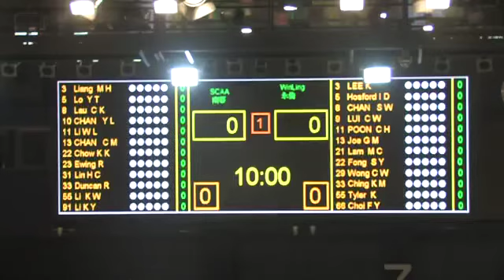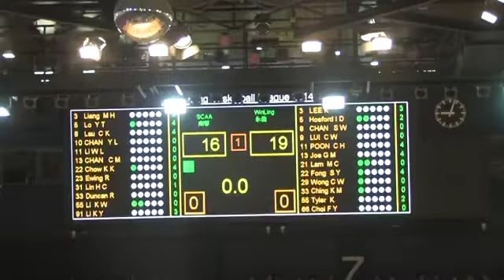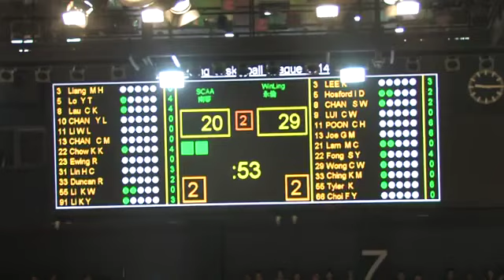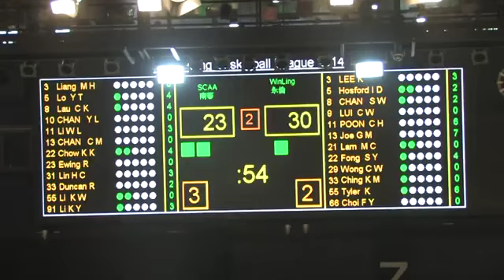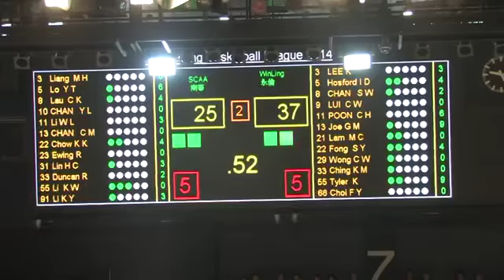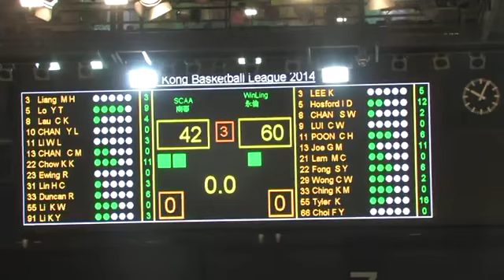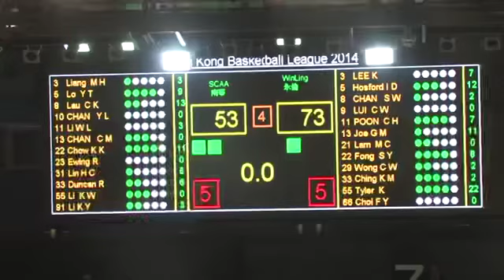2014香港籃球聯賽決賽 永倫 對 南華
球員資歷
有22年香港甲一籃球員資歷，曾經效力過的球隊有永倫，福建，飛鷹
有十多年入選香港籃球代表隊經驗
在中國國內亦打過CUBA和最高級別的CBA

球員獎項
香港籃球聯賽得分王
香港籃球聯賽三分王
香港籃球聯賽最佳球員
第4屆中國大學生籃球聯賽(CUBA) 最佳球員獎

教練資歷
香港甲一組籃球隊：滿貫
香港甲一組籃球隊：旭暉
香港甲二組籃球隊：旭暉
香港籃球代表青年隊
東莞工商總會張煌偉小學
嗇色園主辦可譽中學
天主教崇德英文書院
元朗商會小學
中華基督教會基朗中學
瑪利曼中學

教練獎項
香港甲一籃球聯賽亞軍
香港甲一籃球聯賽殿軍
香港甲二籃球聯賽冠軍
沙田區小學籃球學界：冠亞季殿軍
荃離區中學籃球學界：冠亞季殿軍
元朗區中學籃球學界：亞季殿冠

WAI SIR學堂：球隊訓練，小組訓練，個人訓練，剪片分析